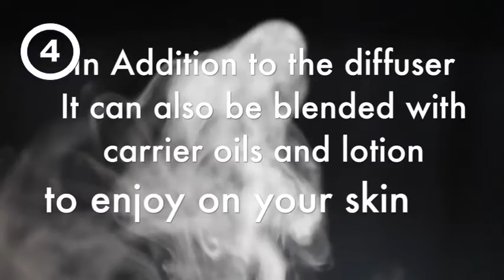5 Best Premium Blend Carrier and Essential Oils To Obtain Online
5 Best Premium Blend Carrier and Essential Oils To Obtain Online

نتائج بحث الويبThe 8 Best Essential Oil Brands of 2021 thespruce best-essential-oil. thespruce best-essential-oil. نسخة مخبأةترجم هذه الصفحة١٢‏ ٠١‏ ٢٠٢١ — The purest, safest oils for your body and your home. Plant Therapy. "This company has an expansive catalog of essential oils and oil blends that are specifically marketed as safe for kids. " Vitruvi. Aura Cacia. Goods. Revive. Eden's Garden. Now Foods. Rocky Mountain Oils. أسئلة طرحها الآخرونWhat is the best carrie il to mix with essential oils? What is the best brand of essential oils? What are the 5 essential oils? What is a good carrier lotion for essential oils? تعليقات نتائج بحث الويب12 Best Essential Oil Brands for Healthy Living - The Trend. thetrendspotter. net Skincare thetrendspotter. net Skincareنسخة مخبأةترجم هذه الصفحةWind down the day and relax with these essential oil brands that will bring the. and therapeutic essential oils help freshen the air and have something that can work. This is a great brand to try if you suffer from anxiety, and they're easy to blend for a. 5. Plant Therapy. Plant Therapy provides a premium essential oil at an. The 10 Most Trusted, Best Essential Oil Brands (2021) aromessential best-oil-brandsaromessential best-oil-brandsنسخة مخبأةترجم هذه الصفحةHowever, with their rising popularity, many new brands of essential oils have. 5. Price & Selection. The 10 Best Essential Oil Brands of 2020. 1. Revive. best you can get, their Frankincense being among the most premium options out there. Plant Therapy organic essential oils and blends are among the best in the biz. 6 Best Essential Oils for Sleep: Shopping Tips, Safety. healthline healthy-sleep healthline healthy-sleepنسخة مخبأةترجم هذه الصفحة٢٤‏ ٠٢‏ ٢٠٢١ — We included essential oils available to purchase online from trusted retailers. Price: (5-mL bottle) ; Main uses: Sleep, anxiety relief, and pain relief. This oil may work best for sleep when blended with other relaxing oils,It's always safest to dilute essential oils with a carrie il if you plan to use them. Everyday Essential Oil Collection by Young. amazon Young-Living-Ev. amazon Young-Living-Ev. نسخة مخبأةمماثلةترجم هذه الصفحةBLENDS BOX: In addition to the singles set, you'll receive a 5-milliliter bottle of the Joy, Purification, PanAway, Thieves Vitality, and Stress Away Essential Oils. 20+ Best Essential Oils For Glowing Skin - Lavender. townandcountrymag style townandcountrymag styleنسخة مخبأةترجم هذه الصفحة٢٨‏ ٠٥‏ ٢٠٢٠ — 20+ Essential Oils to Promote Healthy, Glowing Skin. Mix a few drops in your moisturizer, or dilute it in a carrie il, but make sure you.